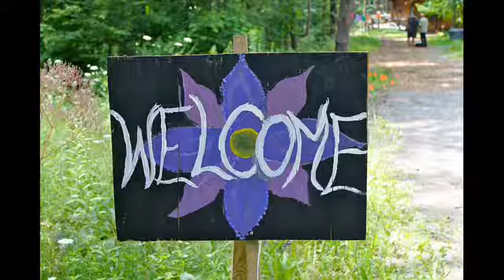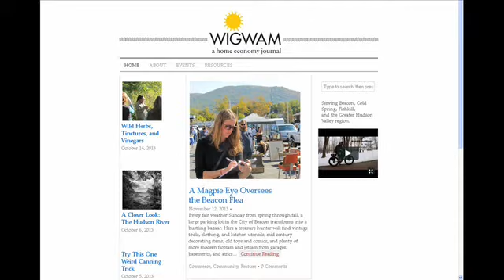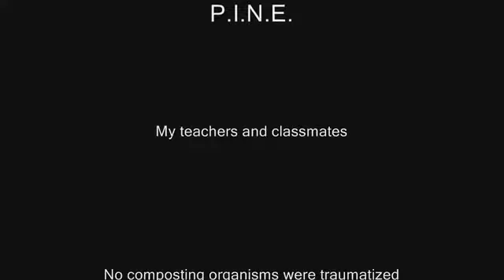Finger Lakes Permaculture alum describes course and his new project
Learn more about Mark Roland and the Finger Lakes Permaculture Institute